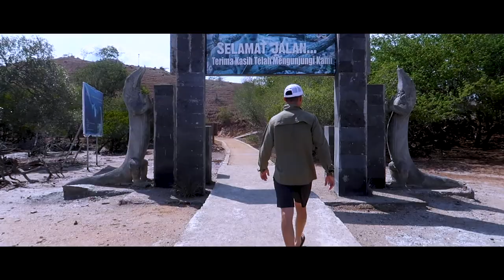A Trip Of A Lifetime - Indonesia/Flores/El Salvador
12.28.19

Show her the world and she will show you how beautiful her soul is

Song: Something About You - Hayden James (Odesza Remix)